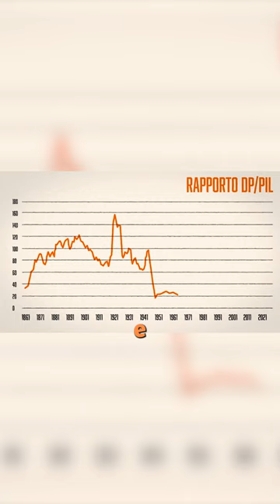La STORIA del DEBITO PUBBLICO: gli anni '90 💸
Testi: Elisa Serafini